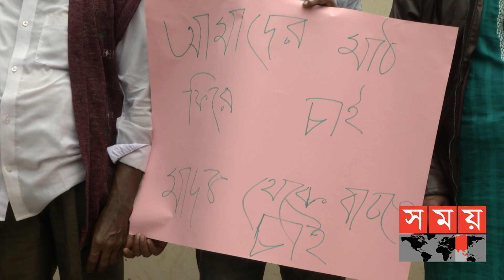দাবি একটাই, বাঁচাতে হবে খেলার মাঠ ! | Playground | Institute of Health Technology | Sports News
মাঠের দাবিতে-ই মাঠে নেমেছেন মাঠের মানুষরা। শিশু থেকে বৃদ্ধ, মা কিংবা সন্তান' এক কাতারে আজ যেন সবাই। স্লোগান আর আকুতি আক্ষেপ হয়ে উষ্ণতা ছড়ালো, অগ্রাহণেনের ভোরে।
The people of the field have taken to the field to demand the field. From children to the elderly, mothers or children, everyone seems to be in a row today. Slogans and longings spread warmth with regret, at the dawn of rejection.